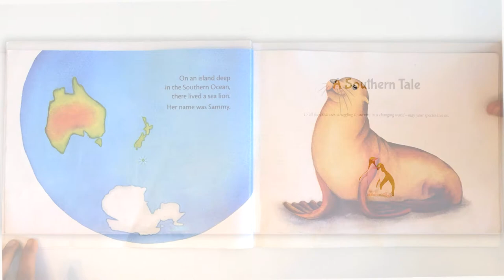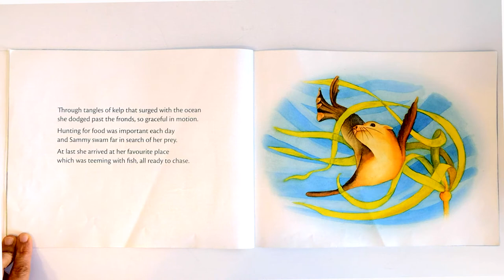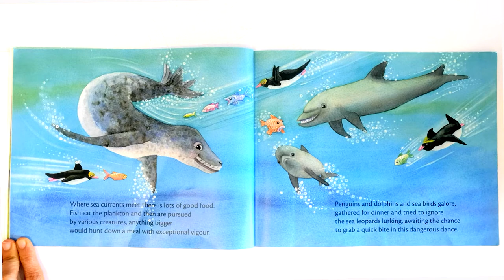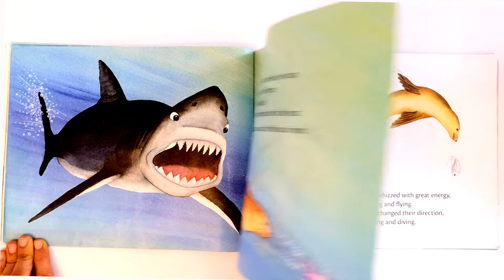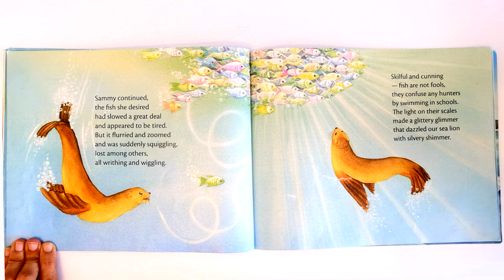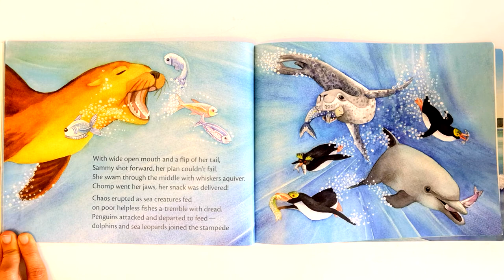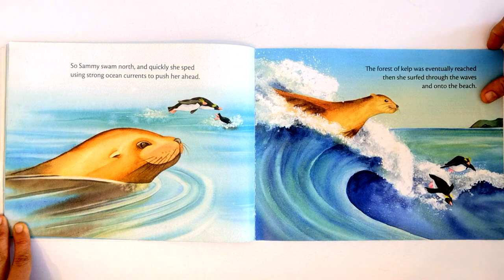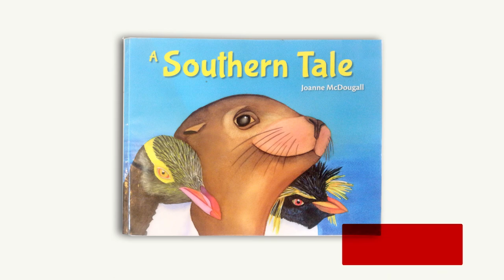A Southern Tale (Book Read Aloud) Author Joanne McDougall (Sensory book reading) 🌊🦈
"A Southern Tale" is created by the New Zealand author Joanne McDougall.

Hope you enjoy it. Join us to enjoy more books by awesome Kiwi authors.